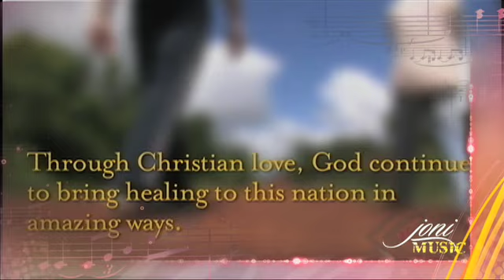Leeland - "Follow Me" Music Video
It's Music Week on Joni!
Here is a sneak peek of one of many artist that will be on the Joni show the next few weeks!